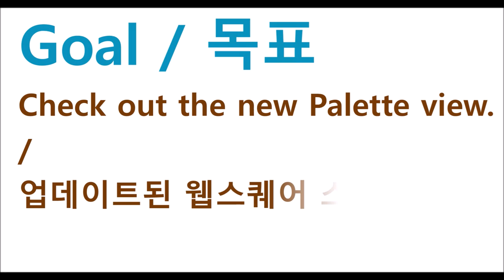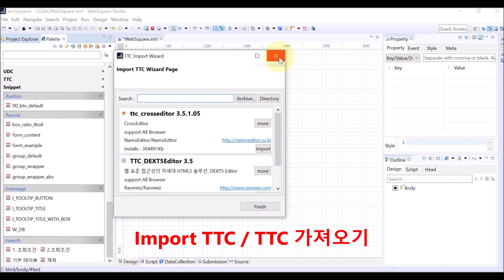Studio - Palette View | WebSquare5 - Quick Guide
00:00 Introduction
00:05 Goal
00:16 DEMO
01:49 End of DEMO

Palette view of the Studio.